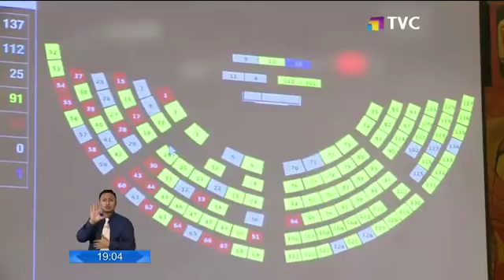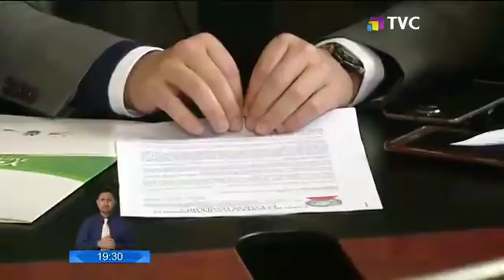TVC El Comercio Estelar: Programa 8 de Mayo